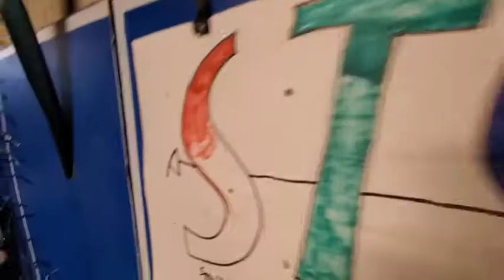SQWILLS TALK SHOW. Episode 1